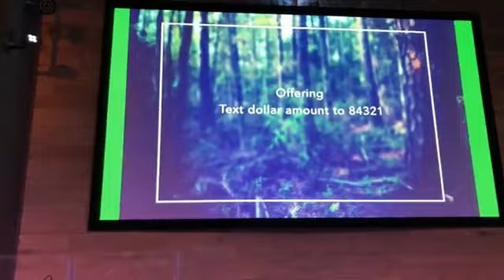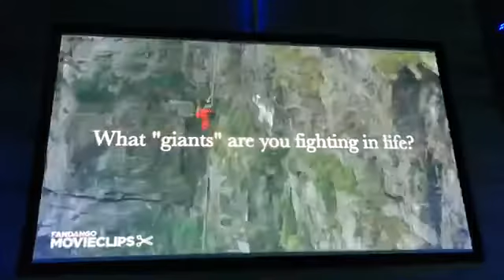Strength Under Control